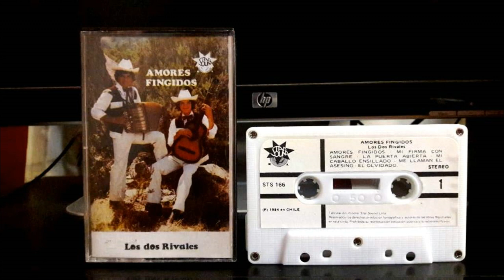Los Dos Rivales - Mi Caballo Ensillado ( 1983 )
Transferido De Cassette a MP3. Grabado Por Sello Star Sound.